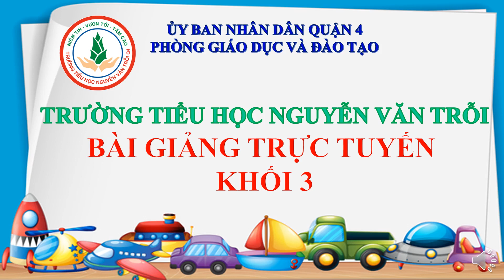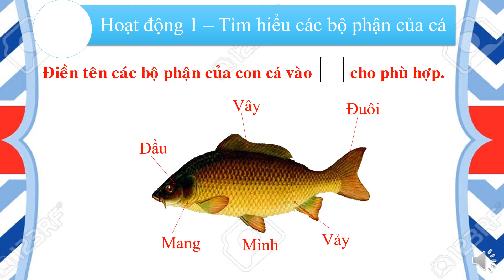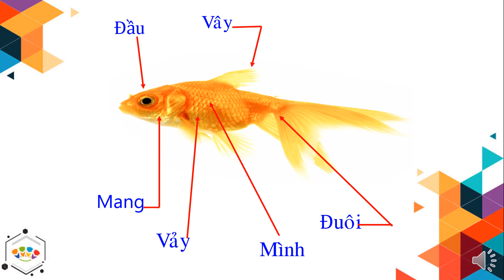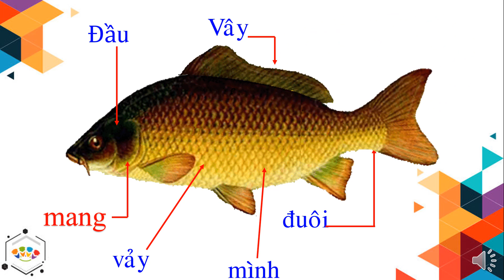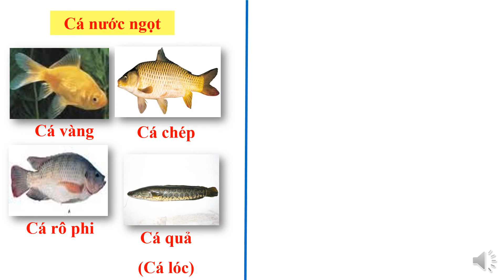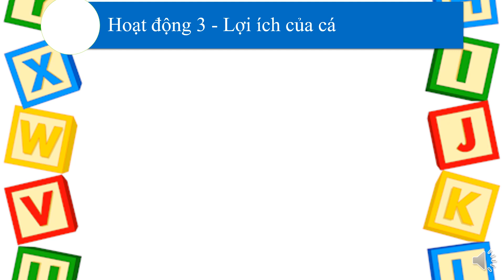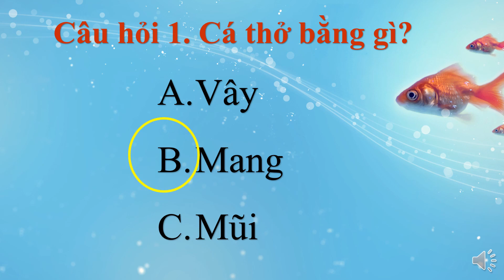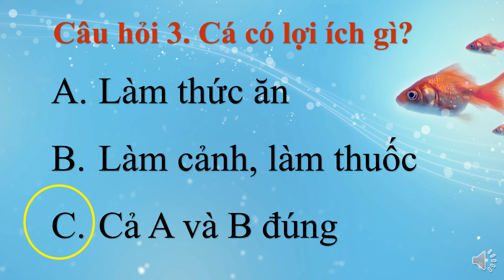Khối 3 Tnxh Bài 52 Cá